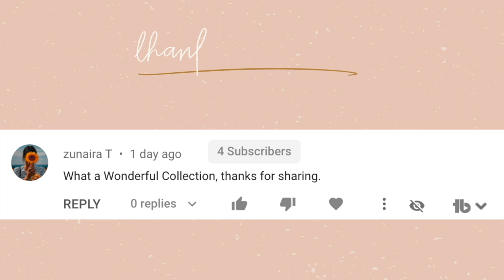MY FAVORITE AB WORKOUT IS... FitnessJourney​ WEEK 55 UPDATE!!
Week 55 of my fitness journey stayed consistent, I think I have found my favorite ab workout too! In this video I share what my favorite ab workout is.. if you just read this little blurb, my favorite ab workout is the Alexis Ren Ab workout. I find it is the most effective for my body. I have really been watching my food portions and focusing on my abs. I really love Chloe Ting's HIIT workouts, but they are so hard! I always have to take breaks and they really make me sweat.

Alex Jayne
3050 Dyer Blvd.